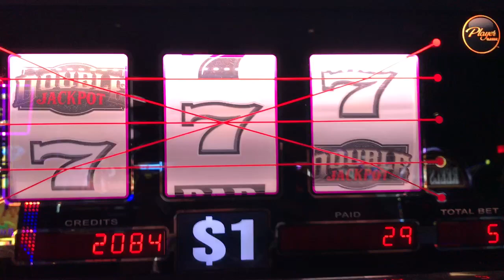Slot Machine Big Hits/Bonus Play Action